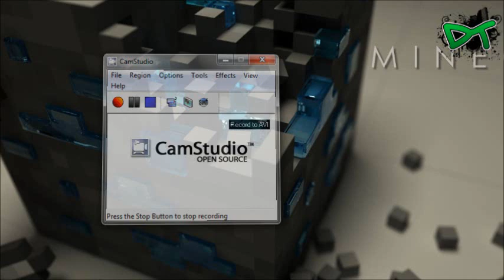Updates + Thank YOU xXSlyFoxHoundXx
MORE VIDEOS!? damn straight.

THANK YOU KING

-Dark"homie"